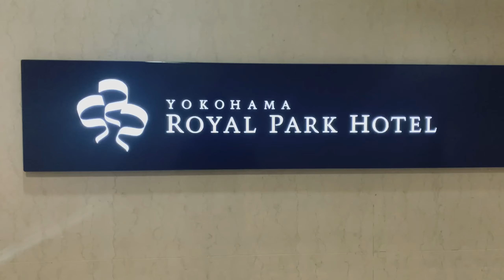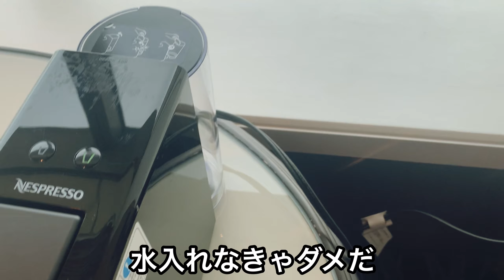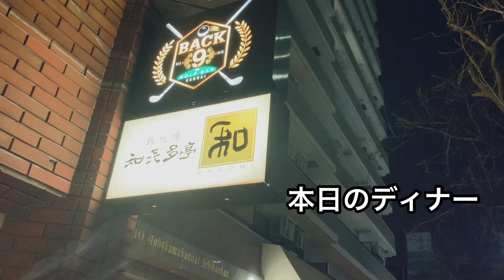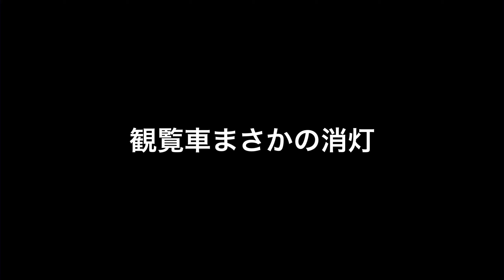【みなとみらい】ラグジュアリーな大人の過ごし方【ロイヤルパークホテル】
横浜みなとみらいでラグジュアリーな誕生日を過ごした男の動画。
ラグジュアリーな男によるラグジュアリーなディナーに夜景。
またラグジュアリてぇなぁ。